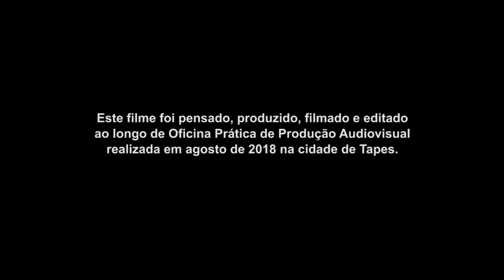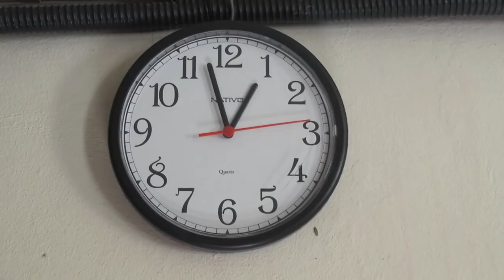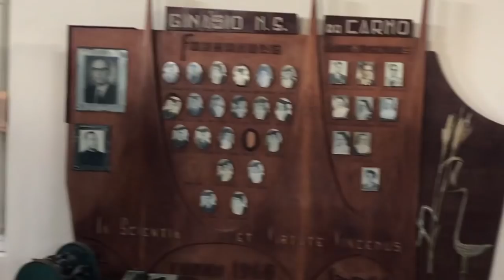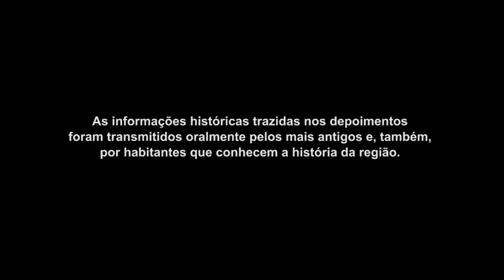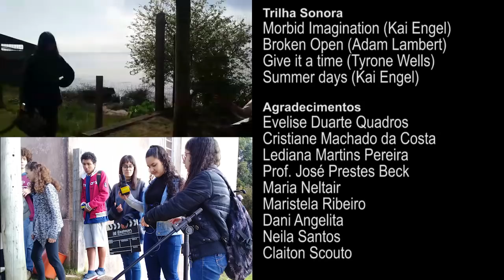A casa da última rua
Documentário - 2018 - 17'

Sinopse:
A Casa de Cultura Ruy de Quadros fica em Tapes e guarda muitas lendas. Um registro em formato de contação de histórias de quem conhece e guarda tão bem esse lugar de tantos mistérios.

Este filme foi pensado, produzido, filmado e editado ao longo de uma Oficina Prática de Produção Audiovisual realizada em agosto de 2018 na cidade de Tapes.

Produção
Coletivo Catarse e Clube da Sombra

Apoio
EMEF Martha Pereira Barbosa
Lagoa TV

Realização
Prefeitura Municipal Tapes - RS